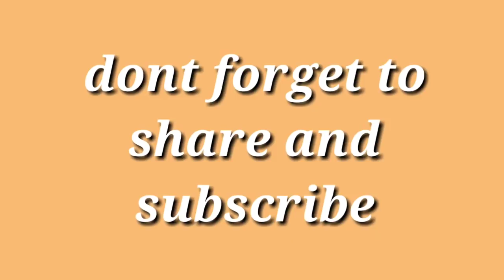Maharshi one week collections report - mahesh babu - dil raju